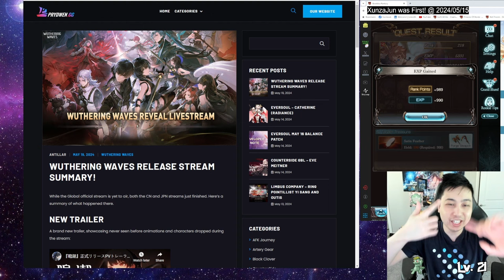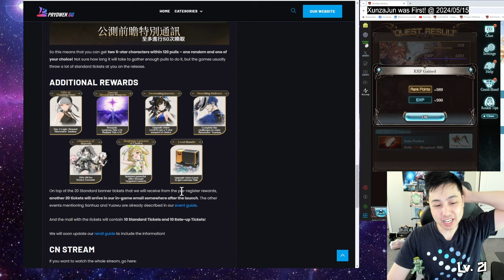5 Star Galore for Wuthering Waves?! CN JP Stream Summary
We finally got a Release time and a Preload time for Wuthering Waves. Since it is going to be global release, it will be at the same time!
Viewer credit: day12vs